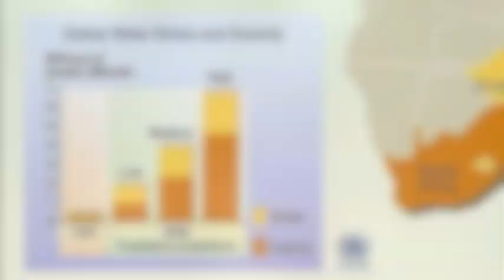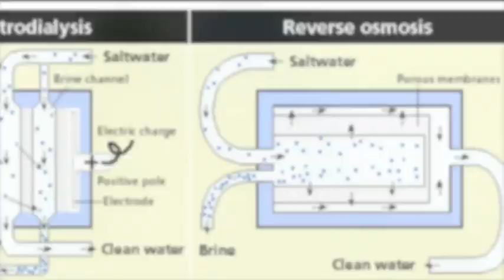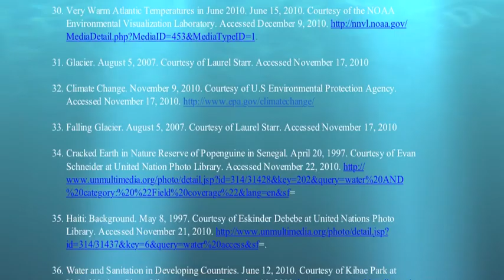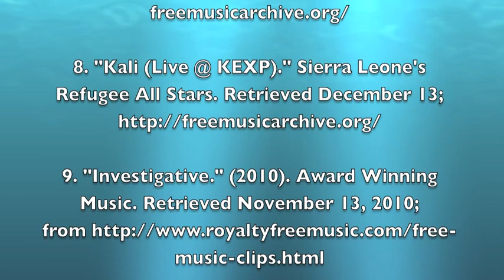Freshwater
Students in the BIO7: Environmental Biology course were given an unusual assignment this past Fall 2010. Their task was to create a video project, using open-source materials that described a current topic in environmental biology. Students integrated images, narrative and music with the goal of using knowledge gained within the course to become teachers to other students and the general public. The students in the course rose to the occasion and produced exceptional work that is creative, intuitive, and educational. At the end of the semester, a panel gathered to assess the outcome of student efforts and the top eight films were selected. This video was researched, written, designed and produced by Talia Lieber, Elizabeth Shrobe, Ian Braddy, and Laurel Starr.

Opinions expressed in this video are of the students and do not necessarily reflect the opinions of the Environmental Studies Program or Tufts University.